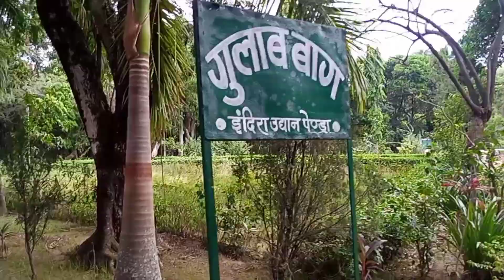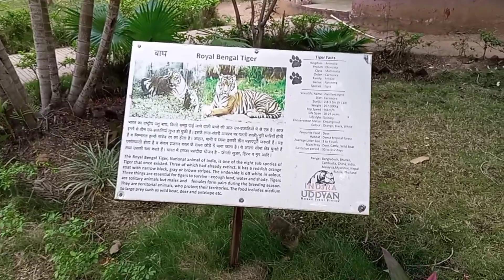Indra Udhyan Pendra !! (इंदिरा उद्यान पेण्ड्रा)!!! pendra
Indra Udhyan Pendra !! (इंदिरा उद्यान पेण्ड्रा)!!! Gaurela Pendra Marwahi

Indra udhyan ! Endra udhyan ! Indra garden ! Endra gardan ! जिला पेंड्रा मरवाही

indira garden pendra
indira udyan pendra
pendra citydurga chowk pendrapendra marketpendra city drone shotkishan sarivanIndra Udyan pandragaurela pendra marwahi newsgaurela pendra marwahi districtgaurela pendra marwahi latest newsGpmmarwahi bajar